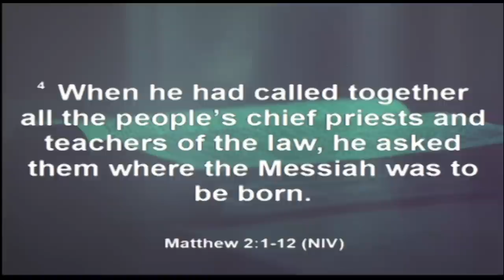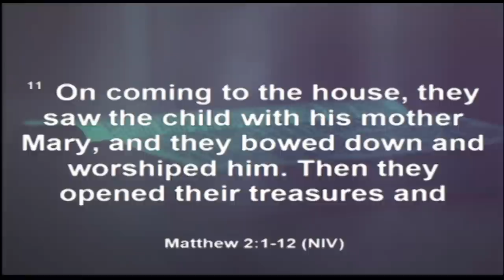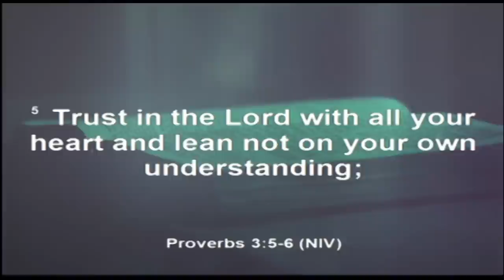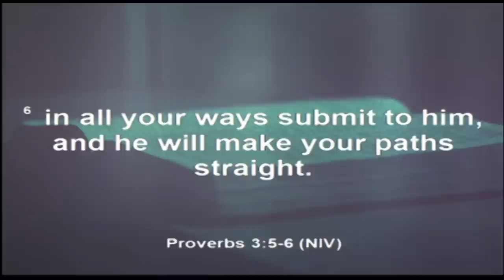Do You Need Directions?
Rev. Dr. Frederick D. Haynes, III.
Friendship-West Baptist Church
Sunday, January 13, 2019
11:00 AM Service